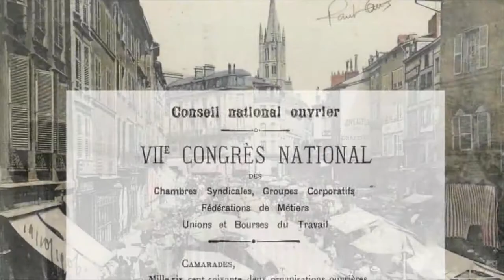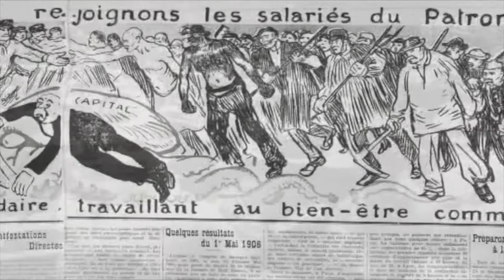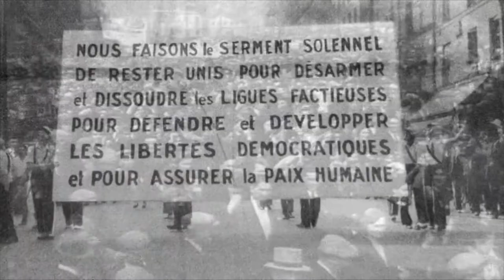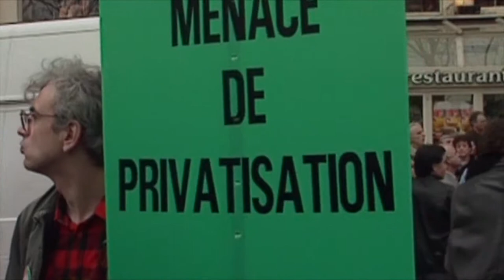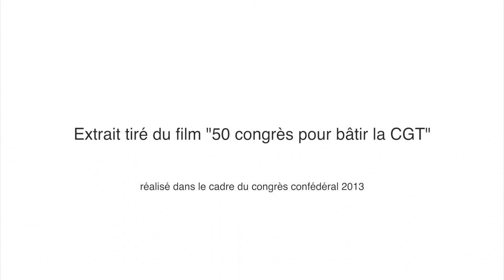extrait HISTOIRE 50 congres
Histoire de la Confédération Générale du Travail (CGT)